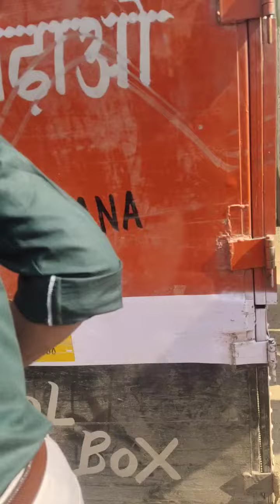Dj Kasana Ristal vs Dj Ashu Competition 2022 ! Open Challenge हुआ मुकाबला 🤘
ＳＵＢＳＣＲＩE

DJ KASANA RISTAL VS DJ ASHU
COMPETITION 2022

🔥 DJ KASANA KING OF VIBERATION  🔥

☠️👊 8  BASS 👊☠️

🎧USE TO HEADPHONE🎧

OPERATOR :- DJ JEETU KASANA RISTAL & VIPIN KASANA RISTAL

👊🏼  WARNING 👊🏼

PLZ LISTEN FULL SONG YOUR PERSONAL FAVOURITE ¤ HEADPHONES, HOME THEATER & DJ's  SPEAKERS 🔊🔊

All dj is back
dj raavan bisrak
dj amar meerut
dj P.k.s
dj Rahul jsb
dj Meerut
Meerut Sound

Extreme bass
bass extreme

dj aayush
dj lux bulandshahr
dj bobby bsr
dj kasana
dj amar
dj vijay
Vijay Sound
Dj monu
dj monu King 👑
bawal sounds
bass wala song
powerfull punch
Hatoda bass
boom boom
Dj Gol2
Dj Anvesh
Dj Anvesh new songs 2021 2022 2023
dj Kholapur
dj mahesh

Meerut Sound
Competition songs
Songs competition
Dj remix Songs
Sound Competition
Extreme bass
bass extreme
dj deepanshu song
All Remixer Zone..